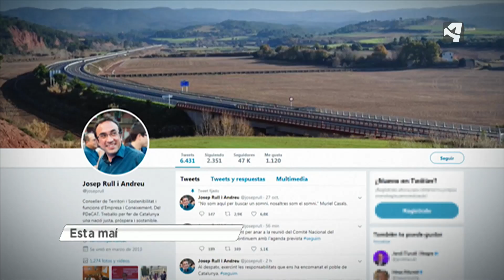ASUMEN EL 155